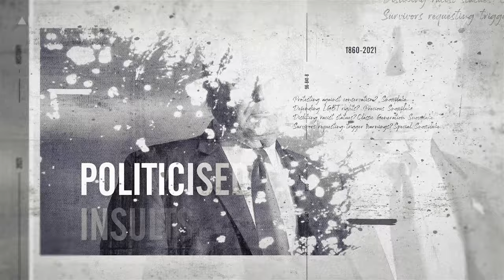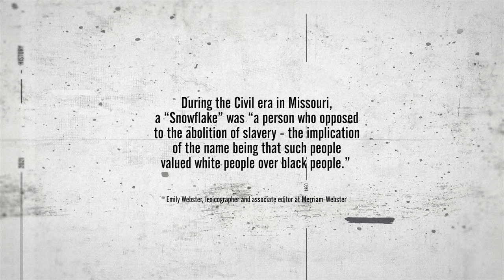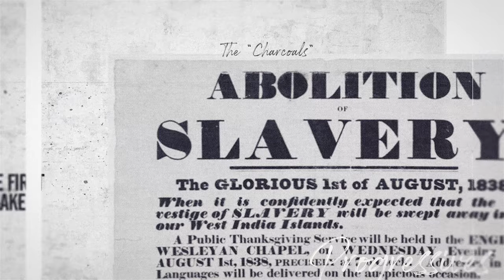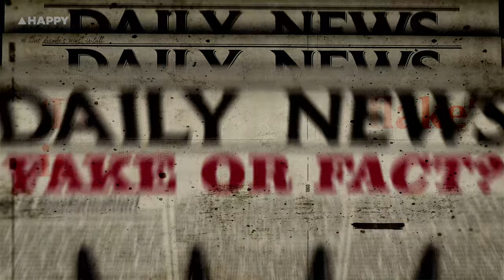Snowflake - The Surprising History Behind this Decade's "Iciest" Insult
Welcome to Not News, a series by Happy Mag.

Today we’re talking about the surprising history of the insult 'snowflake'. Why? Because a lot of things don’t make sense anymore. It’s hard to keep up; so many things change, all of the time, especially language.

But like a snake eating its ass, the one thing that's especially confusing is when triggered people exhaust themselves telling other triggered snowflakes to stop exhausting themselves being triggered. The internet is a breeding zone for snowflake circle jerks, so who is the actual snowflake? And where did this ridiculously cute but somehow brutal insult come from?

'Snowflake' was the defining politicised insult of 2016. Self-delusional, coddled, easily-offended, lefty millennials copped it the most. Eventually, it was weaponised against any crybaby that didn’t fit the mould of a conservative with a fear of words and people whose opinion differs from theirs.

Against Brexit? Snowflake. Anti-Trump? Precious snowflake. Show empathy online? Special snowflake. Request a safe space? Classic generational snowflake.

So all of this and then some prompted me to research the etymology of the word to untwist this clusterfuck.

Fight Club made the 'snowflake' insult popular in the modern world in 1999, but before that (and here’s the huge reveal), it was a term used over a century earlier against pro-slavery racists in the 1860s during the Civil War in Missouri. That's right – enslavers who opposed the abolition of slavery were the first snowflakes.

They were called 'snowflakes' because, according to Emily Brewster, lexicographer and associate editor at Merriam-Webster, they “valued white people over Black people”. And the 'charcoals' were the progressives, fighting for emancipation and also pushing for Black people to be able to enlist in the armed forces. Slavery shaped the fundamental beliefs of Americans about race and whiteness, and white supremacy was both a product and legacy of slavery.

The only insult close to 'snowflake' was 'snowball', a word used against Black people as far back as the 1780s, which was seen as a “let’s call this person something white, because it’s funny” zinger. Very clever.

There is also a disturbing rumour that the word 'snowflake' was used by Nazi soldiers to refer to their victim’s ashes, but to this day there is no record of that, even by the US Holocaust Memorial Museum. However, if this is remotely true, that’s been reason enough to stop using the word altogether for some people.

Lefties watching this might be thinking 'sucked in conservatives! It was our word against you, first!' According to the etymology behind the word, yes, sucked in. But ultimately, does eye for an eye mentality ever work in these online wars?

I think this quote from author and language expert Ben Yagoda sums all of this up quite nicely:

“... I think, deep down, everybody is a snowflake. Everybody is special and a bit sensitive to being insulted or mocked or defeated or whatever. Good bullies understand that the most effective insults are the ones that hit home.”

Needless to say, a lot of other words in the world have taken on new meanings. To stick to the theme here, ‘troll’ once meant to ‘go about’ in the 14th century, to eventually mean ‘fish with a moving line’, then a Scandinavian mythical monster in the 1610s, and continued evolving to mean ‘troublesome imp who recklessly bullies people online’.

But no other word has really been politicised quite as much as ‘snowflake’, and those who use it against people are often self-proclaimed historians who only seek the truth.

I reckon that if we were to amass all the energy people put into those circle jerk conversations, we could maybe put out the fire in the ocean or, I don’t know, become the politicians we complain about not having.

So what should you do if you get called one? Depends on your energy levels, of course. But perhaps explain the irony behind the insult and choose your online battles, including your language, wisely.

Written and edited by Tania Safi